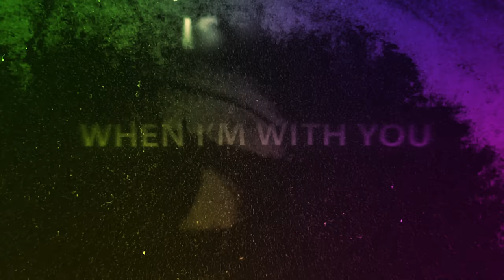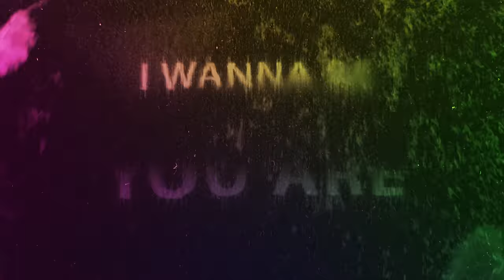John Summit & Hayla - Where You Are (Zedd Remix) [Official Lyric Visualizer]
Video Edit By: Asher Edwards
Original Video By: Michael Cullen

Lyrics:
Verse
Do you dream alone
Under the moon
Is it brighter, brighter when I’m with you

Is the afterglow
Strong enough
To light this fire, fire back in us

Pre
Mixed emotions
Hearts still open

Chorus
I get this feeling